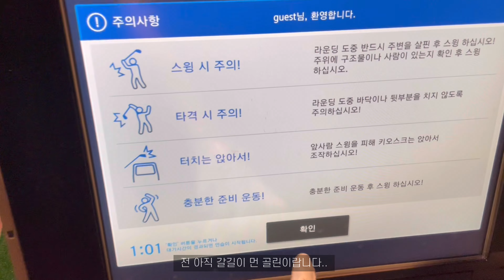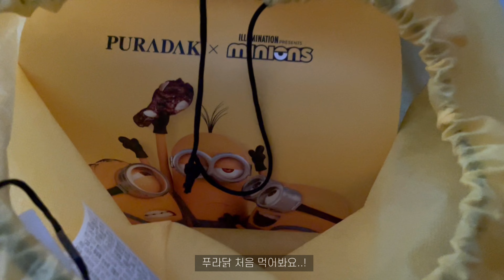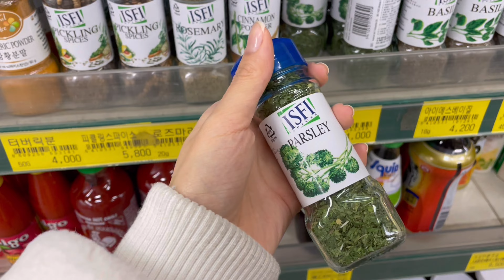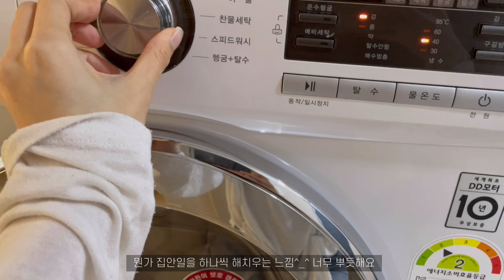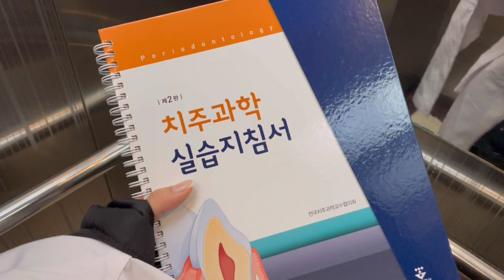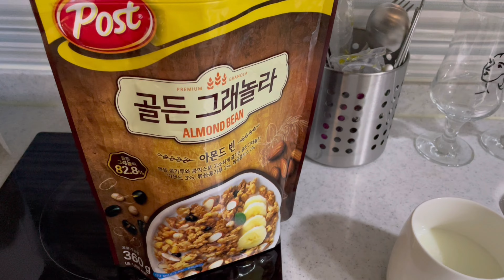치대생vlog | 서울대 치대 본2의 학교생활 | 치대실습 | 대면수업, 비대면수업 | 골프 | 과제하기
안녕하세요 지니연입니다!
이번 브이로그에는 실습하고 수업들으러 다니는 제 학교생활을 많이 담아봤어요
3월이라 더 정신없는 일상이지만 재미있게 봐주셨으면 좋겠네요ㅎㅎ
그럼 오늘도 영상 봐주셔서 감사하고 모두들 좋은하루 보내세요~!